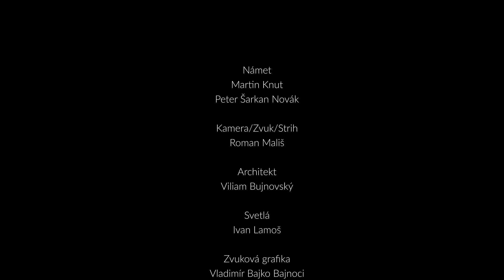Podcast Ako sa máš? špeciál - Jeroným Janíček - "Zaujíma ma realita starostlivosti o pacientov"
Publicista a novinár Jeroným Janíček je spoluautorom úspešného dokumentárneho cyklu Život za zdí, ktorý je určený predovšetkým ľuďom trpiacim neliečenými úzkostnými poruchami a depresiami. Otvorene hovorí svoj životný príbeh, okrem depresie má osobnú skúsenosť aj s úzkostnou poruchou. Kvôli obom ochoreniam podstupuje dlhodobú psychiatrickú i psychoterapeutickú liečbu. Čo ho zaujalo pri rozhovoroch s odborníkmi a pacientami? Čím si ako človek so zažitou skúsenosťou s psychickým ochorením v živote prechádza a čo ho priviedlo na Slovensko? To všetko a ešte oveľa viac sa dozviete v špeciálnej epizóde podcastu Ako sa máš? so Šarkanom.

Špeciálna epizóda podcastu Ako sa máš? s hosťom publicistom Jeronýmom Janíčkom, spoluautorom dokumentárneho cyklu Život za zdí pre ľudí s neliečenými úzkostnými poruchami a depresiami je jedinečná hosťom, ktorý prišiel na natáčanie až z Prahy ale aj úprimnosťou a otvorenosťou.Do Bratislavy pricestoval kvôli spolupráci s Ligou za duševné zdravie na dokumentárnom filme o duševnom zdraví detí pod názvom Bolesti detské duše neznají hranice, v ktorom sleduje systém starostlivosti o psychické zdravie detí ako v Českej republike, tak aj na Slovensku.
Samotný dokument bude prístupný od 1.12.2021 na
YOUTUBE.COM/ZIVOTZAZDI

V úprimnom rozhovore so Šarkanom otvorene hovorí svoj príbeh, ako ho úzkosť a depresia dostali do psychiatrickej liečebne, o myšlienkach na samovraždu, o ťažkom procese zotavenia a dôležitosti blízkej osoby. Ceníme si aj jeho myšlienky o zmysle choroby, psychoterapie a  empatického prístupu odborníkov. Dnes odovzdáva svoje skúsenosti a poznatky ďalej a zaujíma ho hlavne skutočná realita psychiatrickej starostlivosti.

Sme veľmi vďační, že pán Jeroným Janíček prijal pozvanie do nášho podcastu a že práve v spolupráci s ním uvedieme nový dokument o detskom psychickom trápení.

Jeroným Janíček je spoluautorom dokumentárneho cyklu Život za zdí, ktorý je určený predovšetkým ľuďom trpiacim neliečenými úzkostnými poruchami a depresiami. V roku 2018 získal za tento dokumentárny cyklus Novinársku cenu Psychiatrickej spoločnosti Českej lekárskej spoločnosti Jána Evangelistu Purkyně. Občas pôsobí ako moderátor pražského Radia 1. Napísal tiež knihu rozhovorov Kde bydlí lidské duše, v ktorej spovedal Cyrila Höschla, popredného českého psychiatra, popularizátora vedy a zakladateľa aj prvého riaditeľa Národného ústavu duševného zdravia (NÚDZ). Je taktiež autorom publikácie o úzkostiach Když úzkost bolí, za ktorú bol ocenený Českou neuropsychofarmakologickou spoločnosťou. Do ochorenia na depresiu editoval množstvo kníh, napísal kvantum textov z oblasti starostlivosti o duševné zdravie a viedol desiatky rozhovorov s poprednými osobnosťami českej vedy a kultúry. Jeroným Janíček má okrem depresie osobnú skúsenosť s úzkostnou poruchou. Kvôli obom ochoreniam podstupuje dlhodobú psychiatrickú i psychoterapeutickú liečbu.